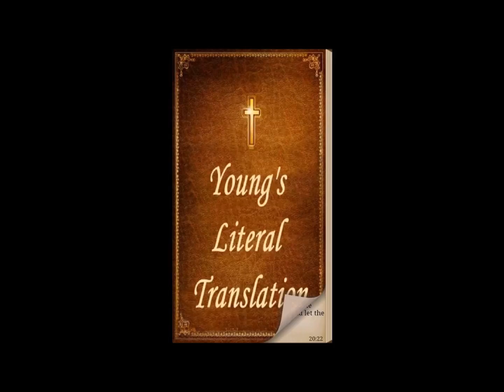Psalm 142 YLT Young's Literal Translation Audio Bible Psalm 142